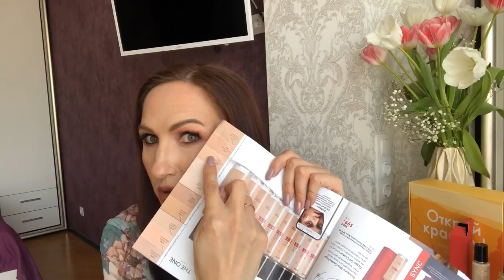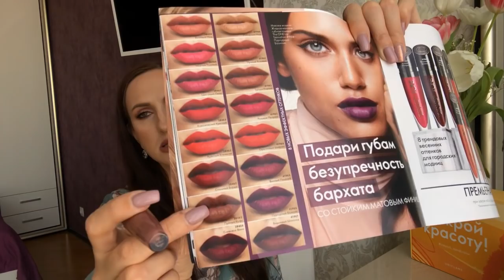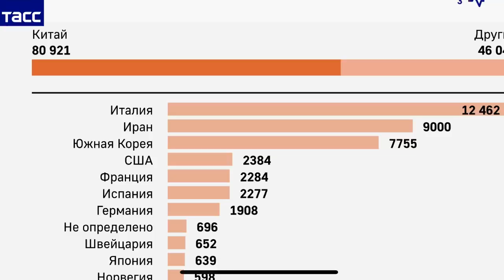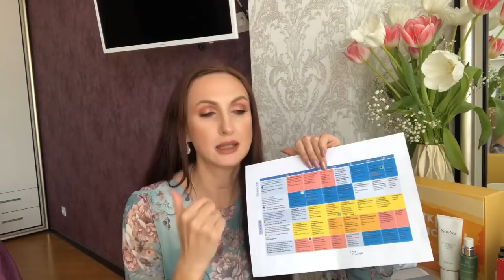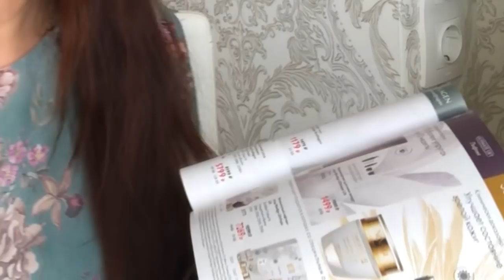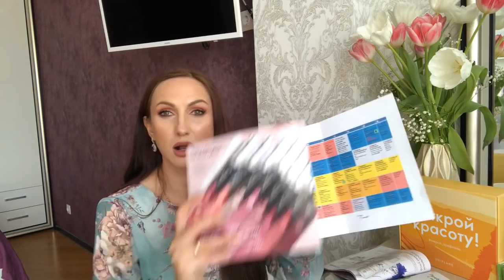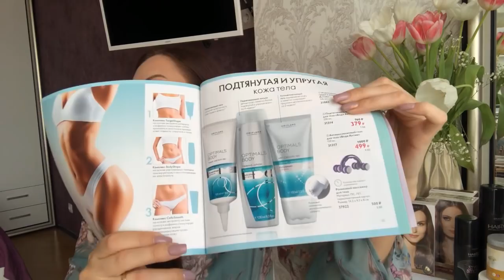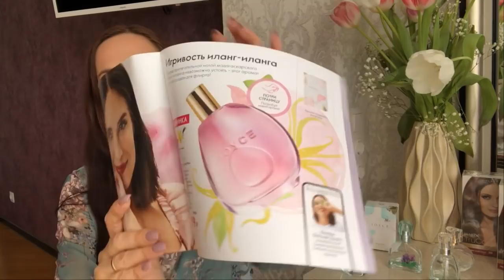Мой заказ по 4 каталогу Орифлэйм 2020. БьютиКалендарь. Короновирус. Профилактика ОРВ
Бьюти Календарь
📹 Обзор и распаковка  моих покупок по 4 каталогу Орифлейм 2020. 🌞 Новинки 4 и 5  каталога 2020.

Новинки 4 и 5  каталога Орифлэйм 2020
37767    Туалетная вода Joyce Turquoise [Джойс Терквойз]
35781    Адаптивная тональная основа THE ONE Everlasting Sync 31750    Пребиотический напиток с пищевыми волокнами

29695    Суп «Нэчурал Баланс». Спаржа
35783    Адаптивная тональная основа THE ONE Everlasting Sync SPF 30
35781    Адаптивная тональная основа THE ONE Everlasting Sync SPF 30
36548    Карандаш-подводка для глаз THE ONE High Impact
36550    Карандаш-подводка для глаз THE ONE High Impact
33707    Стойкий консилер The ONE EverLasting
34884    Бальзам для губ «Рапунцель: Новая история»
27670    Матирующие салфетки для лица Optimals
31750    Пребиотический напиток с пищевыми волокнами
29705    Комплекс «Омега-3»
34939    Спрей-блеск для волос HairX StyleSmart
34919    Лак для волос HairX StyleSmart
25420     Cтойкая краска для волос HairX TruColour
29697    Вэлнэс Пэк для мужчин
29696    Вэлнэс Пэк для женщин
29689    Сухая смесь для коктейля «Нэчурал Баланс». Клубничный вкус